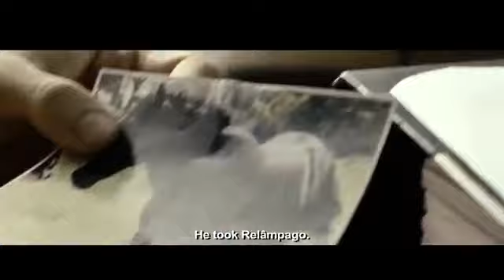A BUSCA trailer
Desde el 18 de diciembre en los cine Fine Arts